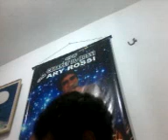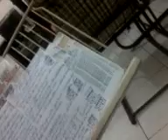ELA MIM TRAIU PELO FACEBOOK-CASA ADO ROSSI.Ley